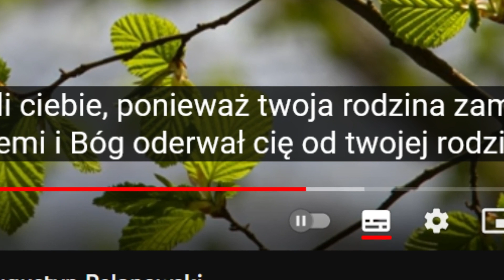Zagrożenia duchowe. Mechanizm „dziedziczenia” grzechów. o. Augustyn Pelanowski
Pwt 18, 10: Nie znajdzie się u ciebie nikt, kto by spalił w ofierze swojego syna lub córkę, kto by praktykował wróżby, zaklinanie, magię i czary; 11nikt, kto by wywoływał duchy, pytał o radę czarowników, szukał rady u zmarłych. 12Ktokolwiek czyni podobne rzeczy, jest obrzydliwy dla Pana, bo właśnie z powodu tych obrzydliwości Pan, twój Bóg, wypędzi te narody przed tobą.13Ty masz być nienaganny wobec Pana, twojego Boga!